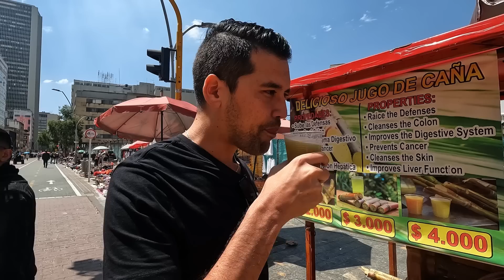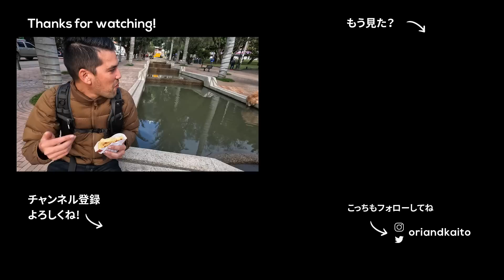コロンビア料理がビビる程美味い！！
コロンビア料理が衝撃的に上手い！！（全部じゃないけどｗ）日本で売ったら絶対にバカ売れする食べ物を発見！コロンビア人妻にボゴタでおすすめのストリートフードを教えてもらいながら食べ歩きしてきました。この動画を観れば、きっとコロンビア料理が食いたくなるはず！

【Ori and Kaitoって誰⁉️】

コロンビア人と日本人の夫婦でバイクをレストアして、ツーリング旅に出かけてます。
バイク知識は素人！分からないながらも40年前の不動バイクHonda GB250を２人でレストアしてバイク免許を取得して妻がバイク女子デビュー。僕は他界した父のバイクKawasaki 250TRを大切に整備しながら乗ってます。
2人の夢はバイクで世界を旅すること！！まずは日本を制覇します。

【🛩旅に使ってるアイテム】
・カメラバックパック
・トラベルバッグ
・超軽量スーツケース
・軽量コンパクト三脚

00:00 超絶上手いストリートフード
00:46 コロンビアの定番定食
03:08 チーズ入りアレパ
04:26 絶対に食べて！コロンビア餃子
07:42 この量は異常。フルーツデカ盛
08:20 コロンビア煎餅
09:10 こんなに食えない！コロンビア料理全部盛り
10:48 コロンビア人はこのパンが大好き
11:49 朝食はこのスープ！
12:41 コロンビアと言ったらコレでしょ！
14:39 この飲み物絶対に日本でも売れる！
16:06 ゲテモノ登場
16:21 ボゴタで一番人気のレストラン
18:59 このスイーツが激ウマ！
20:33 完全にどハマり
21:08 結局コロンビアの食べ物ってどうなの？